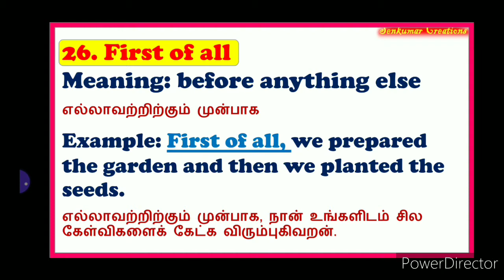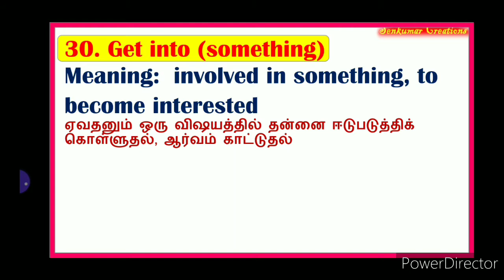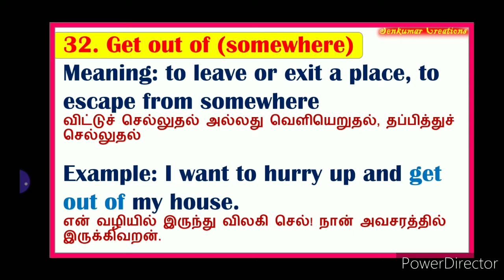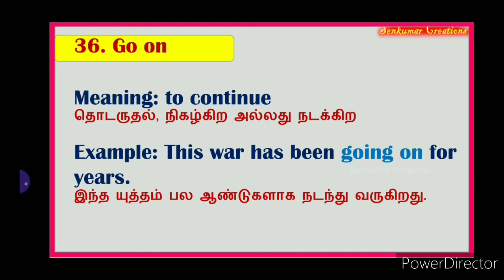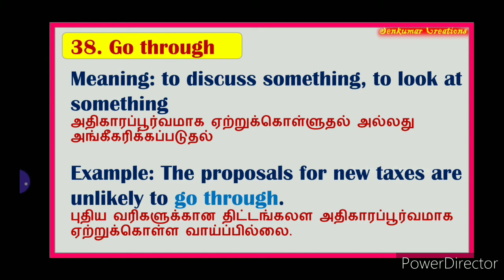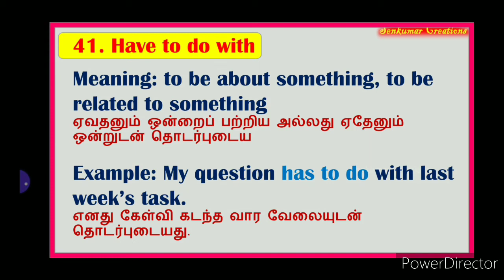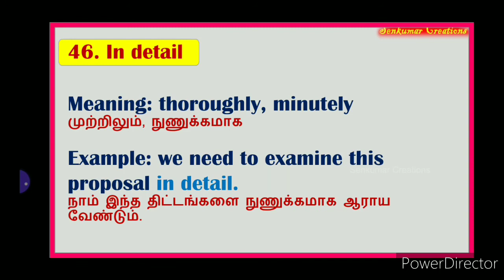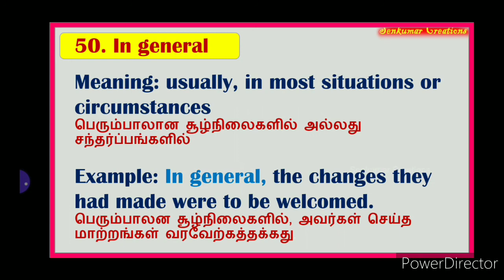25 Phrases for Daily usage Part 2 |Daily Routine | Spoken English through Tamil | Senkumar Creations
This video contains Easy 25 phrases for Spoken Part 2 in English trough Tamil Tamil | spoken English through Tamil